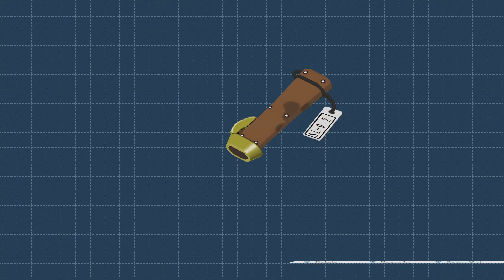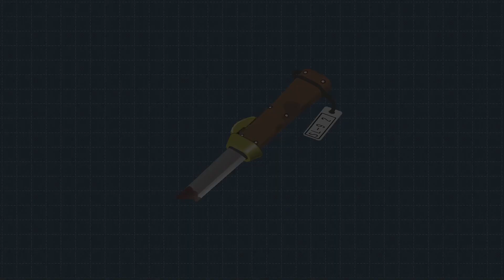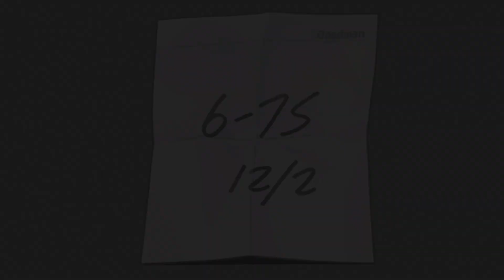Arik plays: Phoenix Wright: Ace Attorney [20]